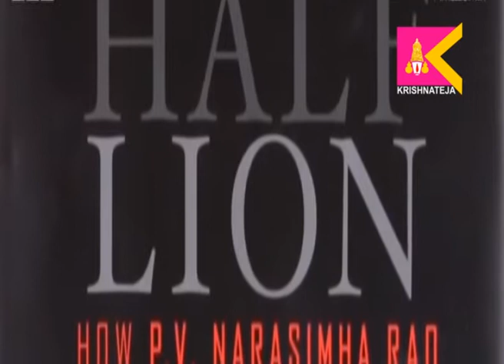పీవీ నరసింహారావు జయంతి సందర్భంగా సిటీ కృష్ణ తేజ ఛానల్ అందిస్తున్న ప్రత్యేక కథనం